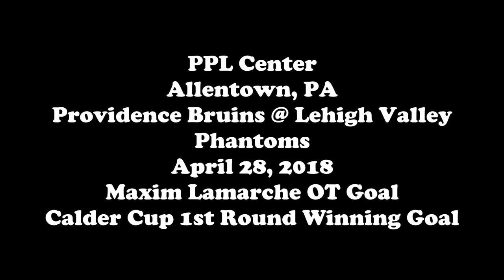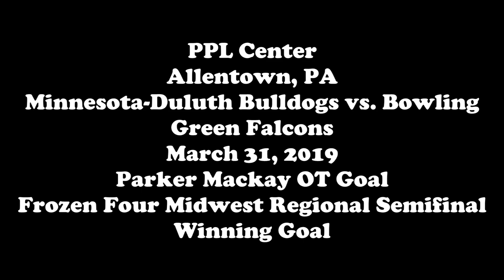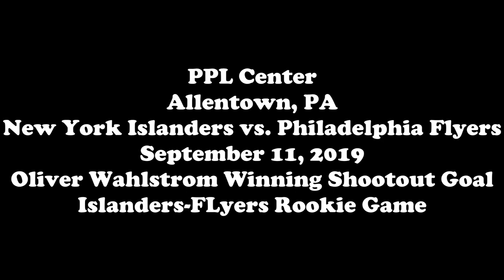All Overtime/Shootout Hockey Wins I Have Filmed (2017-2020)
This is a list of every ice hockey overtime/shootout wins that I have caught on camera and uploaded here to this channel. This includes:
*St. Louis Blues vs New York Islanders 10/9/17 Vladimir Tarasenko shootout goal
*Providence Bruins vs Lehigh Valley Phantoms 4/28/18 Maxim Lamarche overtime goal to win the first round of the Calder Cup Playoffs
*New York Islanders vs Philadelphia Flyers 9/21/18 Ryan Pulock overtime goal
*Minnesota-Duluth Bulldogs vs Bowling Green Falcons 3/31/19 Parker McKay overtime goal to move to the finals of the Frozen Four Midwest Regionals
*New York Islanders vs Philadelphia Flyers 9/11/19 Oliver Wahlstrom shootout goal
*Hartford Wolfpack vs Lehigh Valley Phantoms 11/30/19 Andy Welinski overtime goal
*Worcester Railers vs Reading Royals 1/20/20 Jack Stander overtime goal
*Dallas Stars vs New Jersey Devils 2/1/20 Joe Pavelski overtime goal